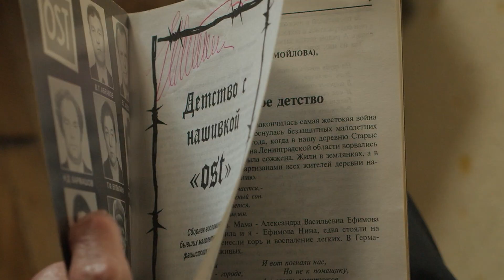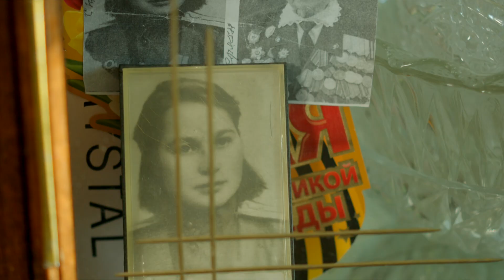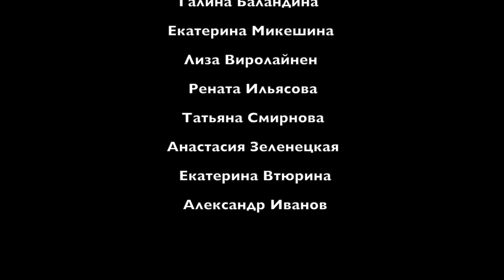Тизер киноальманаха 2023 г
Ролик о съёмках IV киноальманаха ветеранов ВОВ, реализованного в рамках интерактивной киношколы "Перерыв на фильм"
Создан при финансовой поддержке Фонда президентских грантов и Движения Первых.

Оператор-постановщик, режиссёр монтажа: Сергей Тамонов
Художественный руководитель: Мария Марьясова
Продюсер: Екатерина Иванова